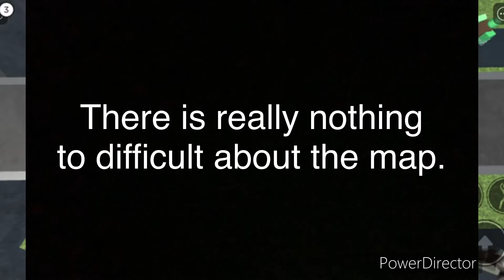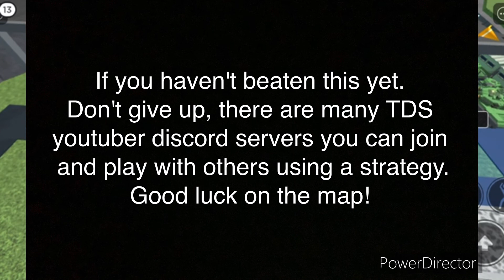My Opinions On The New Polluted Wasteland 2 Map | Is It Really That Hard? | Tower Defence Simulator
Lots of mixed opinions on the new Polluted Wasteland map. Some say it's easy, some say it's hard. Watch my short video to see what I think of the new map.

What are your opinions on the new map?